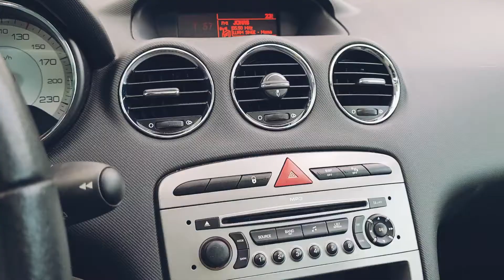Peugeot 308 SW 1.6 HDI PANORAMA KLIMATRONIC TEMPOMAT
Nabízím k prodeji Peugeot 308 SW Sport COMBI 1.6 HDI 80kW

► Motor: 1,6 LTR.-80 kW
► Palivo: diesel
► Převodovka: manuální
► Do provozu: 08/2008
► Původ: Německo
► Stav kilometrů: 191 777 km
► Barva: černá metalíza

Pravidelný servis + protokoly z technických kontrol.
► Poslední servis při 185 000 km. (výměna všech filtrů + motorový olej)

Vozidlo:
nehavarované ✔ nelakované ✔
➡ VIN karoserie: VF34H9HZH55230510

K vozidlu veškerá palubní literatura ✔ servisní kniha ✔ 2x klíč ✔

Výbava vozidla:
• 5ti rychlostní manuální převodovka
• PANORAMATICKÁ střecha z el. clonou
• 16ti palcové ALU kola Peugeot se letníma pneu
• Interiér je v černo šedé barvě, v zachovalém stavu
• AUDIO systém s 10ti reproduktory
• Dvouzónová automatická KLIMATIZACE
• Nastavitelný KOŽENÝ VOLANT
• Senzor AUTOMATICKÝCH STĚRAČŮ
• AUX pro přehrávání hudby
• Parkovací čidla - zadní
• Stabilizační systém ESP, protiprokluz kol ASR, el. uzávěrka diferenciálu EDS, ABS
• Funkce COMING HOME a LEAVING HOME
• Systém uchycení dětských sedaček ISOFIX

Vozidlo je podvozkově a motorově v pořádku, interiér nepoškozený, po nekuřákovi.

Auto si po dohodě můžete v klidu prohlédnout, důkladně projet, zvednout na zvedáku nebo napojit na diagnostiku.

CENA: 95.000,- Kč, bez možnosti odpočtu DPH

ZAUJALO VÁS TOTO AUTO? Neváhejte mě kontaktovat